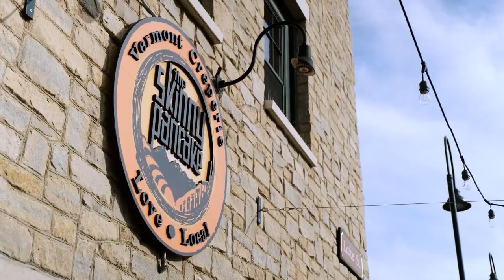Kitchen Dwellers - Pickin' Kitchens Ep. 1 Skinny Pancake (Burlington, VT)